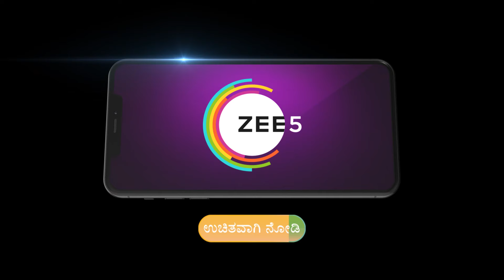Dr BR Ambedkar | Ep - 808 | Preview | Oct 26 2024 | Zee Kannada